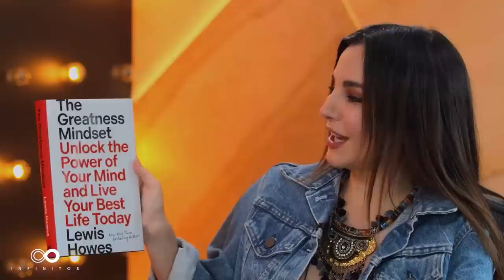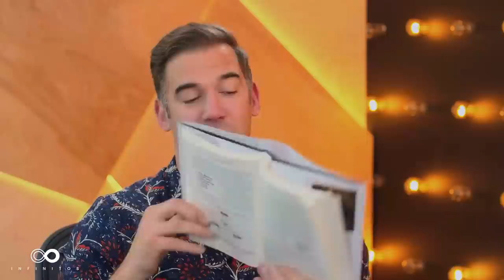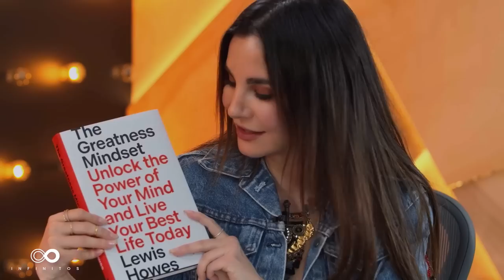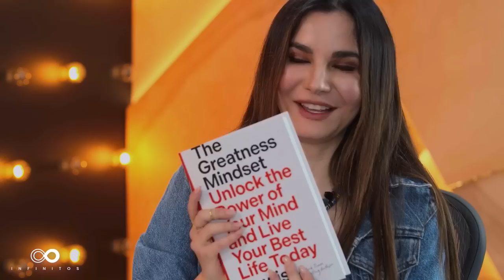THE SECRET to UNLOCK the POWER of YOUR MIND 🧠✨ ft. @lewishowes | Infinitos with Martha Higareda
🔴 GET the NEW LEWIS HOWES BOOK... HERE 👇🏻

THE SECRETS to UNLOCK the POWER of YOUR MIND 🧠✨ ft. @lewishowes   | Infinitos with Martha Higareda
In this episode I have a very special guest...my boyfriend Lewis Howes
We talked about his new book "The Greatness Mindset: Unlock the Power of Your Mind and Live Your Best Life Today" 🙌🏻📖